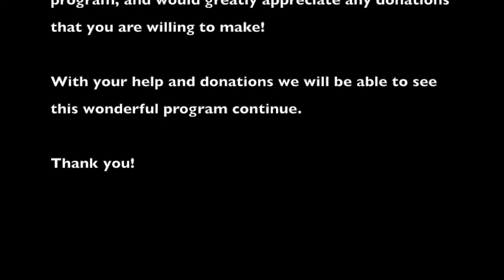Giving day Managers Video